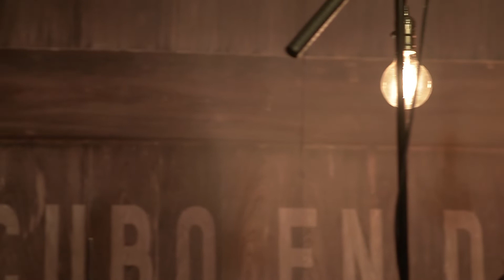Los copiones #24 | El Cubo más íntimo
🎙💡 El Cubo más íntimo 🎙💡

Entra al cubo más íntimo ➡  Los copiones ⬅

📣Disfruta de la música en un escenario más íntimo, donde entramos al cubo, con un formato más personal, a plano secuencia, donde verás al artista de una forma que no conocías.

🙏¿Nos ayudas a seguir adelante con este proyecto?.  ¡Hazte socio! 🤑